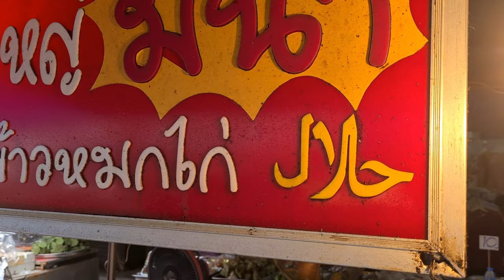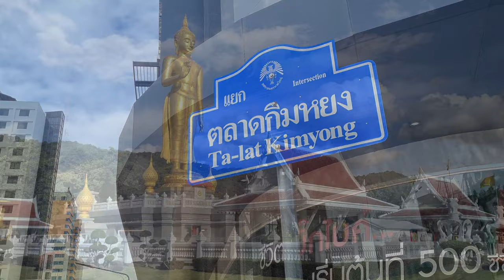The Best Local Food in Thailand! Nasi Komok @ Kaitod MEENA stall near Kim Yong Market Hatyai 🇹🇭 🇲🇾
Khao Mok Gai (Thai Rice and Chicken Biryani) ข้าวหมกไก่ is the Thai version of Indian rice biryani.

A mixture of yellow rice, chicken and sweet sauce makes the dish marvellous.

This Indian influenced dish of yellow rice and chicken is loaded with fragrant spices and deep fried onions to provide the perfect 1 plate meal deal.

The rice is cooked slowly along with the other ingredients to ensure the spices soak into rice and to ensure the chicken juices and fats mix with the entire dish.

A plate of Khao Mok Gai is usually served with a sweet chili sauce or a cucumber vinegar sauce.